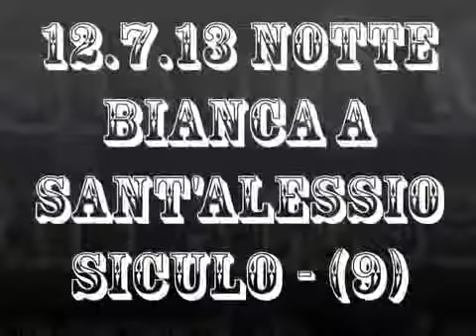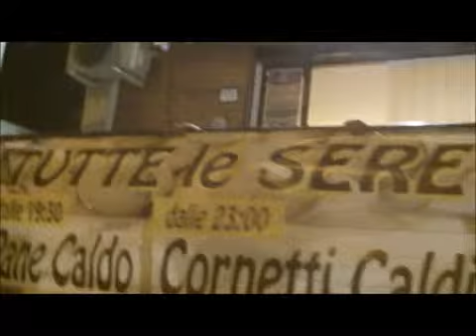12 7 13 Notte Bianca a Sant'Alessio Siculo 9)